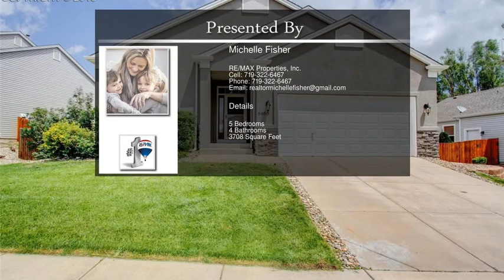6850 Barela Court Colorado Springs CO 80923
6850 Barela Court Colorado Springs CO 80923

Come revel and experience main-level living at its’ finest in this open, airy, light, and bright rancher located in the coveted Ridgeview at Stetson Hills. This 5 bed, 4 bath, 3,708 square foot home showcases extensive upgrades throughout both the interior and exterior. This home features: a covered front entry, new stucco exterior, a newer roof, a fully Xeriscapted backyard, mature landscaping, hardwood flooring, six-panel doors, brushed nickel hardware, ceiling fans on main level, custom paint, a kitchen pantry, granite countertops, a custom tile backsplash, 42” kitchen cabinets, recessed kitchen lighting, a walkout to the backyard from the family room, custom blinds, newly tiled bathroom floors, granite bathroom countertops, tiled shower surrounds, a vaulted master ceiling, a 5-piece master en suite, tiled laundry flooring and wire shelving, a finished basement, a custom basement wet bar, a home theater with surround sound, central vacuum, two junior master suites in the basement, main level laundry, a main level office, formal living and dining rooms, and the list goes on and on.

Walking in the front door, you will immediately appreciate the open-concept office, the formal living room attached to the formal dining room. Next, make your way into the spacious kitchen (featuring a dining nook) overlooking the family room/backyard. Then head on into the large master suite inclusive of a 5-piece en suite, a large walk-in closet, and room for a sitting area. Two more bedrooms, a well-appointed full bathroom, and the laundry room/mud room finish out the main level. Make your way downstairs to 2 more junior master suite bedrooms (both with attached full bathrooms), the custom wet bar, he home theater room (perfect for entertaining), and a large unfinished storage area/utility room. Lastly, regain your weekends with a fully Xeriscaped backyard, within walking distance to trails and parks, cul-de-sac location, and within minutes to shopping, dining, entertainment, and the like. This home will not last and is not to be missed. Schedule your showing today before it is too late!